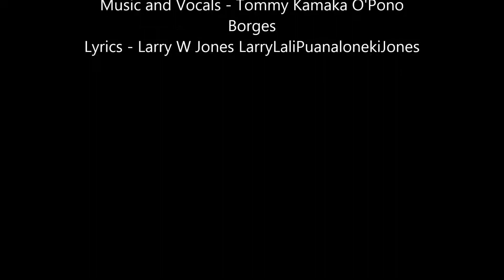Wailua River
Music and Vocals by Tommy Kamaka O'Pono Borges. Lyrics by Larry W Jones LarryLaliPuanalonekiJones